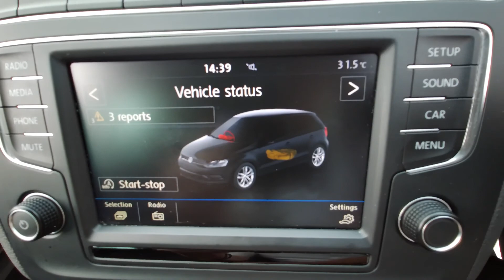VW POLO Match 1 2 Tsi Automatic 5 door black 9000 miles 1 owner 2017 Bluetooth full service history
VW POLO Match 1.2 Tsi Automatic 5 door black 9000 miles 1 owner 2017 Bluetooth full service history Croxley Car Centre